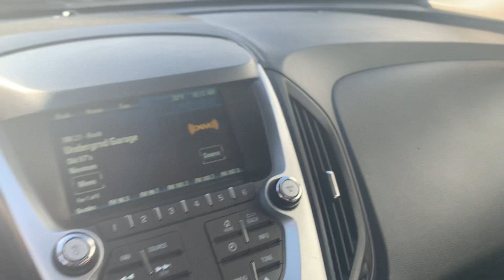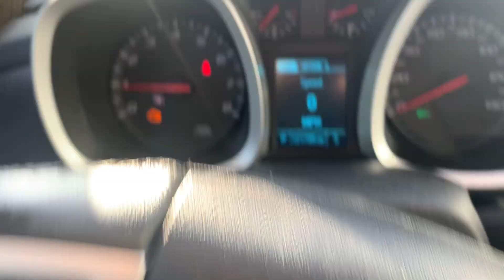Stock 5125DGL 2014 Chevy Equinox 2GNALBEK6E1170478